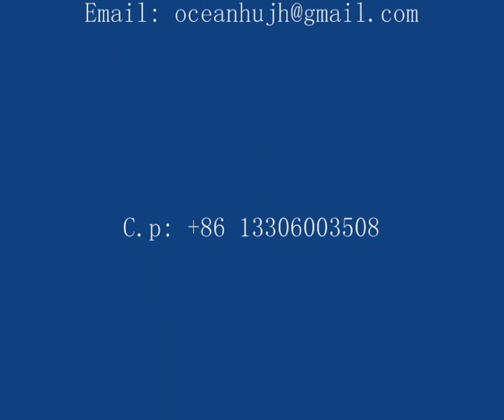mop sewing machine swab sewing machine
It is easy and high efficiency to sew mop head, sew swab head